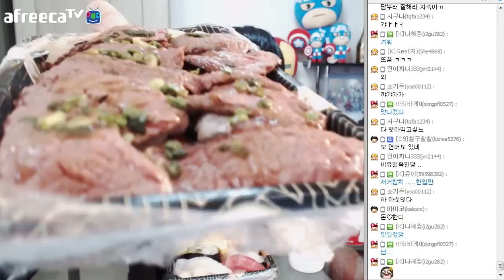[케이TV] 케이의 김태완 스시 - 꽃등심 초밥 먹방!